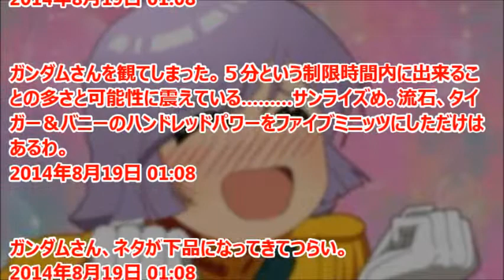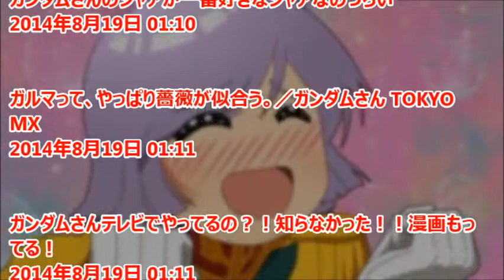機動戦士ガンダムさん7話で、イケメンのガルマさんが犠牲に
アニメ「機動戦士ガンダムさん」第7話「散った人が好き」で、シャアと士官学校時代の同期である、ガルマ・ザビが登場。原作者から怒られないかとファンも心配している。
※このチャンネルはガンダムのニュースを取り上げています。

『機動戦士ガンダムさん』（きどうせんしガンダムさん）は、大和田秀樹の4コマ漫画作品。通称『ガンダムさん』。角川書店の漫画雑誌「ガンダムエース」2001年創刊号から、また同社「4コマnanoエース」Vol.1（2011年3月発売）から、2014年現在に至るまで連載されている。アニメ『機動戦士ガンダム』を基にしたギャグ漫画であり、原作の様々な名シーンがパロディ化されている。

引用
2014年08月19日掲載「ガンダムまとめ速報」より